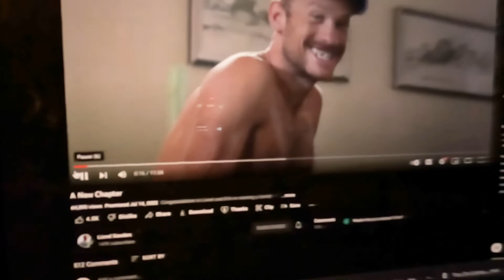Top Zwift Workout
Interval workouts on Zwift have given me the ability to build a foundation of fitness during my training to cycling around Australia.

Cycling Around Australia to raise funds and awareness for mental health.